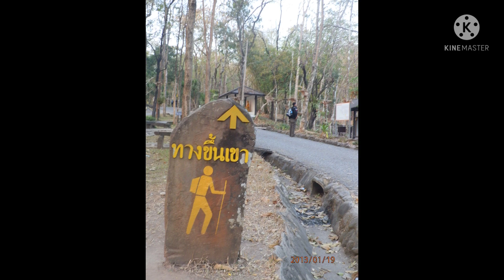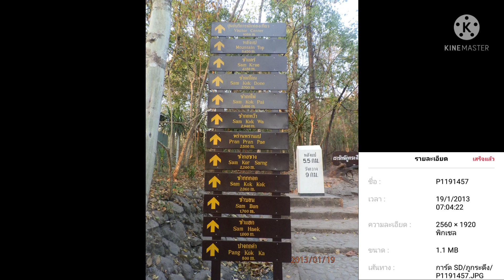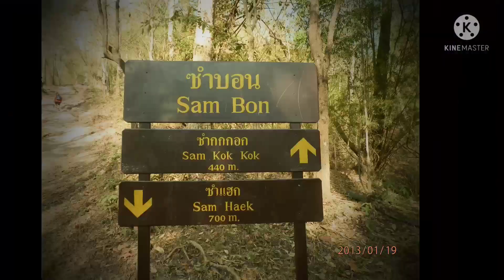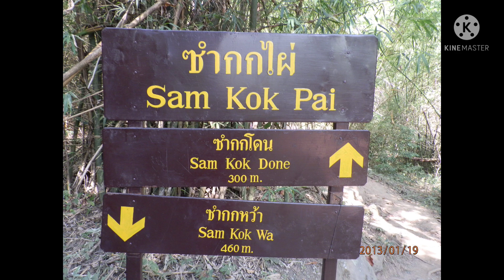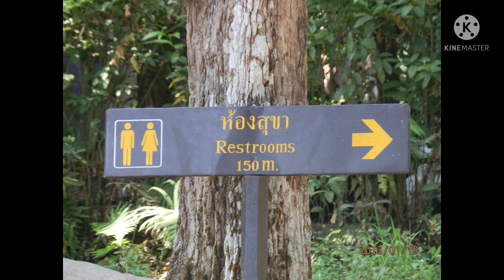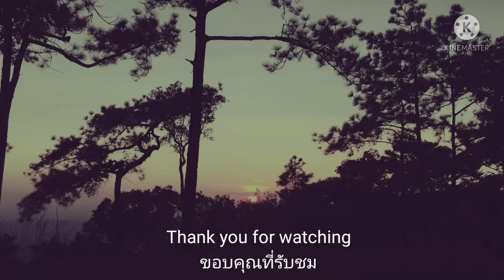ภูกระดึง วันที่1เดินขึ้น 7 ชั่วโมง?? (เที่ยวทิพย์)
คลิปนี้ผมจะพาทุกคนไปเที่ยวภูกระดึงจังหวัดเลย แต่ผมไปมาเมื่อ 8 ปีที่แล้ว
ทริปนี้ผมไปกับเพื่อนแค่ 2 คน 4 วัน 3 คืนเอาของไปไม่เยอะเพื่อที่จะสะดวกในการเดินขึ้นภูกระดึง สำหรับใครที่เคยไปมาแล้วมาแบ่งปันประสบการณ์กันได้นะครับ